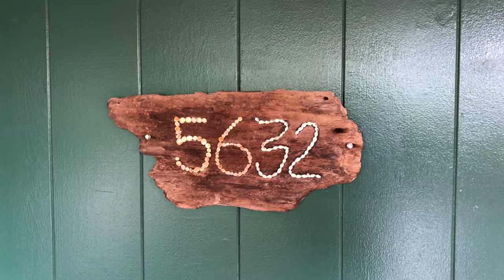House for Sale: 5632 Ohelo Road, Kapa’a, Kauai MLS 622119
Great home in the desirable Wailua Homesteads. This traditional Island-style house sits on a 10,205 sq ft lot with mature landscaping, fencing & privacy. 3 ample beds, 2 full baths, beautifully renovated kitchen + separate bonus room, covered lanai, carport w/ locking storage closets + built-in shelves. Close to Wailua Country Store, Wailua Homesteads Park, Sleeping Giant Hiking Trails, Opaeka'a Falls, Keahua Arboreum, and other cultural sites. Well located between Kapaa and Lihue, 2.5 mi. inland. Drop down Kuamoo Rd to Wailua Beach, Wailua River mouth, Lydgate Park, and Bike Path.

-Living rm, dining rm, and kitchen are light and bright with an open flow.
-Living rm w/ floor-to-ceiling windows frames view of greenery, for beauty & providing privacy.
-Dining rm slider opens to lanai and yard. Easy entertaining!
-Well appointed kitchen has granite, Jenn-air convection oven, gas stovetop, Italian hood, french door refrigerator + lots of storage space.
-Baths have double-sink vanities & windows for ventilation.
-Custom-made koa wood cabinet handles in kitchen & baths, from trees felled on Mt Waialeale after Hurricane Iniki, & custom mango bullnose trim.
-Bdrms have louvered windows for light & airflow + large closets.
-Ceiling fans in kitchen and bedrooms; window air conditioners in 2 bdrms.
-Bonus room attached to the back of the carport offers many options—office, studio, hobby room,& more.
-New roof (Sept 2018) has light-colored, streak/algae resistant CertainTeed Landmark Pro shingles that are highly rated for energy efficiency.
-Mature fruit trees, including Lychee, Avocado, Mountain Apple, Papaya, kaffir lime, and mandarin plus a variety of palms, bamboo, mock orange, heliconia, blue, pink, red, and shampoo ginger, gardenia, and a plumeria tree bedecked with an array of orchids.

Tenant occupied with month/month agreement @ $2000 a month because of potential sale. Prior tenant had year-to-year lease for $2400/mo